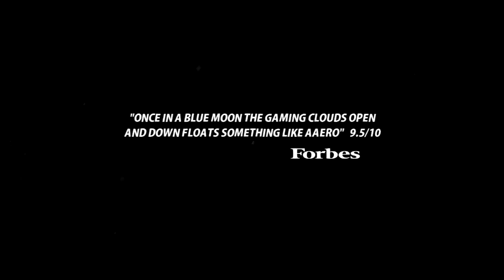Aaero Complete Edition - Nintendo Switch Launch Trailer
Available now on Nintendo Switch.